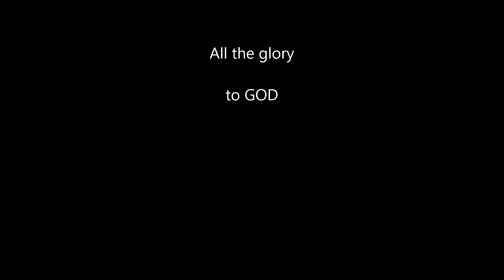Prima zi afara. Forum Mall Gummersbach. Kickstart Seminar Viehl Germany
First day out. Forum Mall Gummersbach. Kickstart Seminar Veihl, Germany.
Die letzte Reformation Oberberg